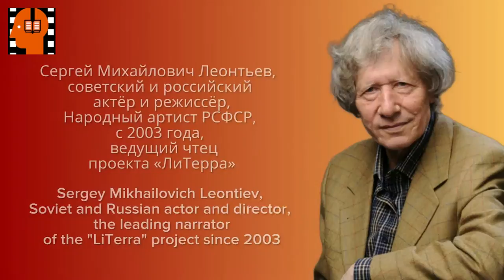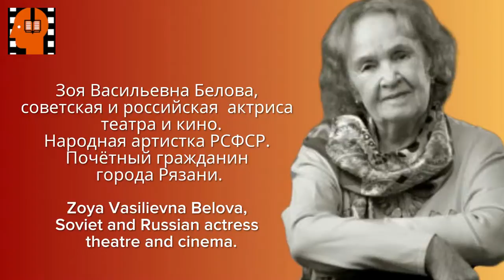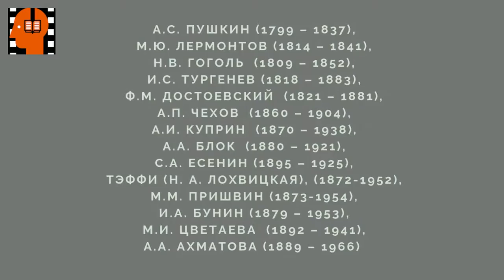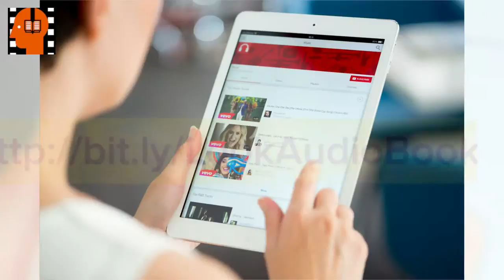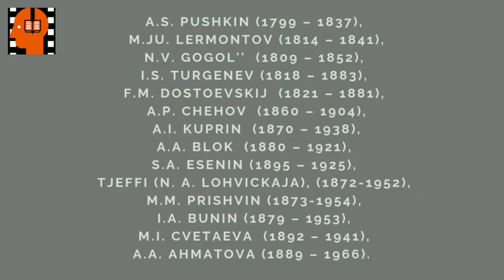M M Prishvin Kladovaya solntsa Chast 3 . Аudiokniga na russkom jazyke